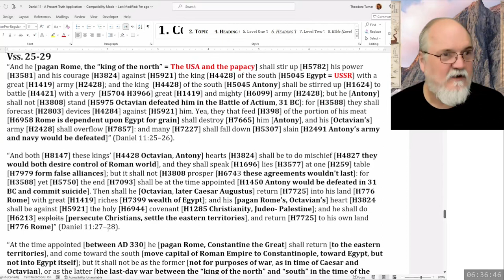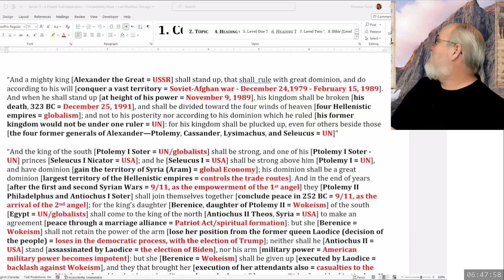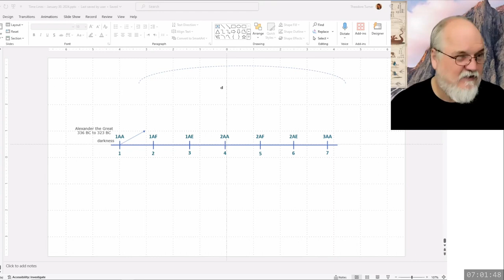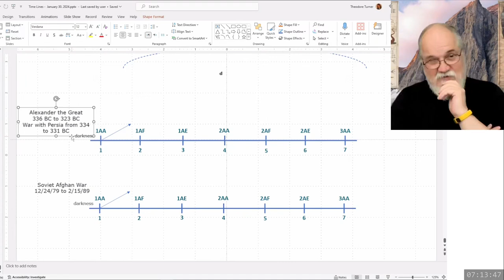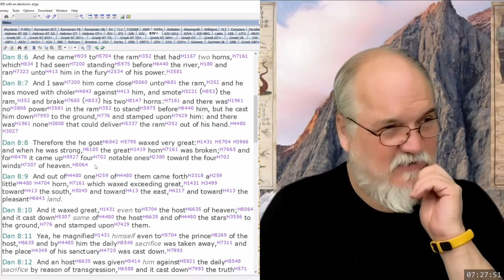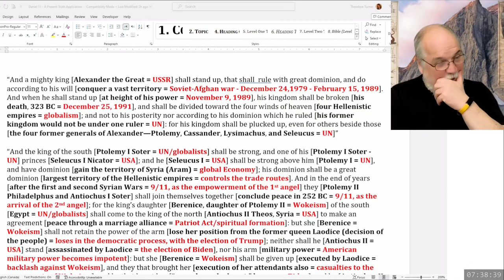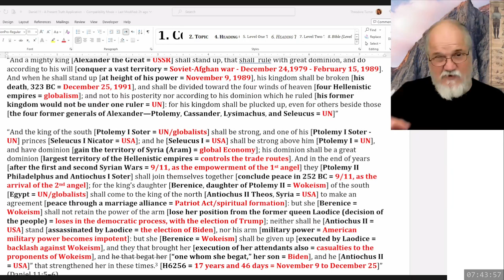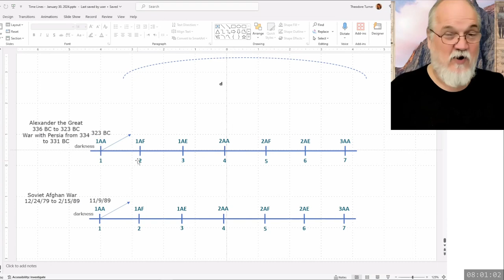2024 02 04 131. Daniel's Last Vision - Theodore Turner